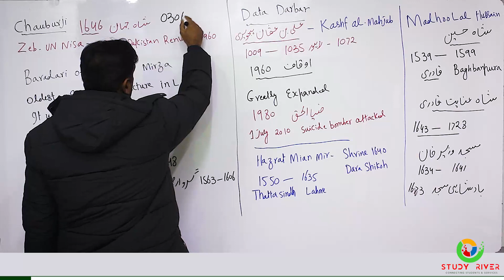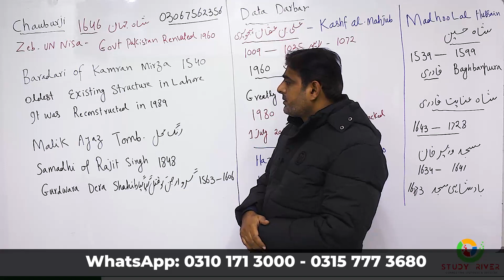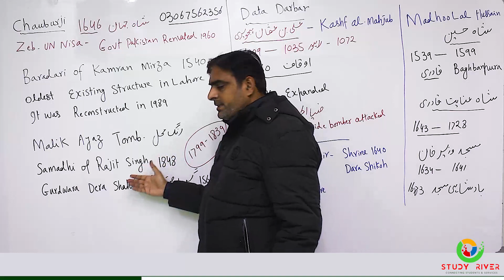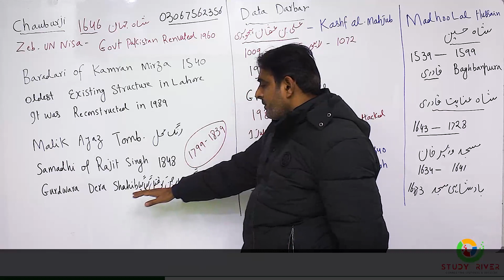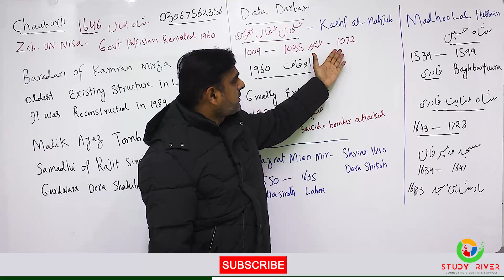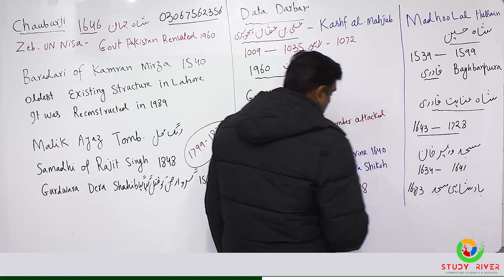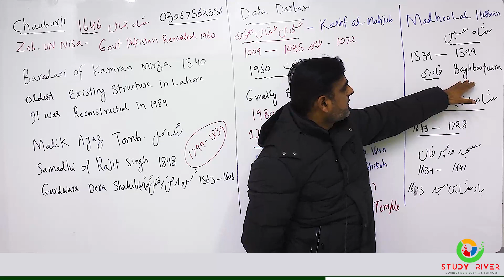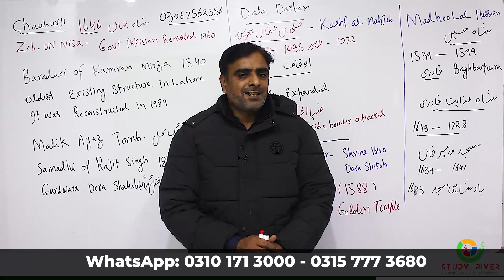Lahore لاہور (Part-2) MCQs & History Explained by Sir Tanveer Ranjha | One-Paper General Knowledge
Lahore لاہور (Part-2) MCQs & History Explained by Sir Tanveer Ranjha
One-Paper General Knowledge Free Lecture